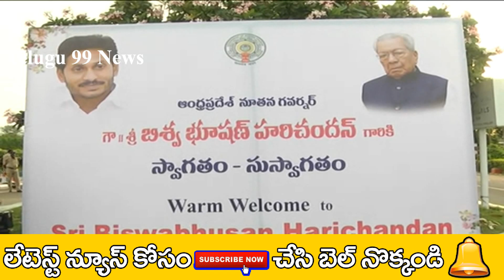వైస్ జగన్,కొత్త గవర్నర్ అనుబంధం చూడండి || AP New Governor Receives Grand Welcome From CM YS Jagan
Watch AP New Governor Biswa Bhusan Harichandan Receives Grand Welcome From CM YS Jagan By Telugu 99 News.